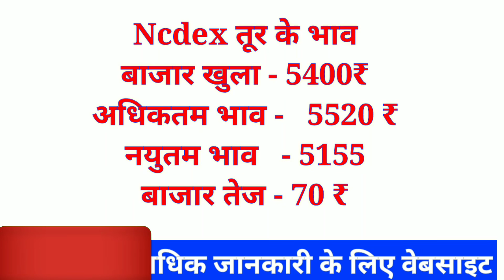Ncdex Market Commodity Bazar 07 May 2020|Commodity Bazar bhav |Kisaan bazar bhav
Solved quiery...

ncdex live,
ncdex,
ncdex live,
ncdex commodity,
ncdex ipo,
ncdex market,
ncdex bazar 07 may 2020,